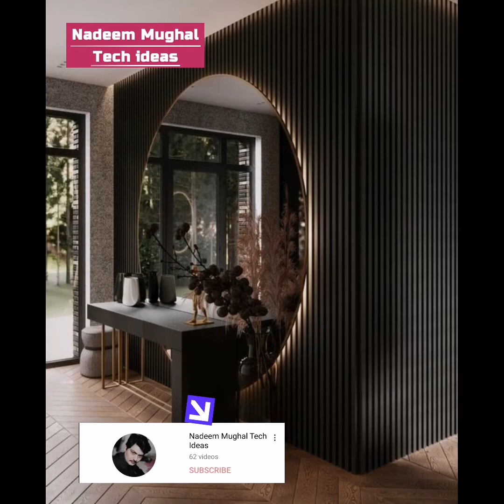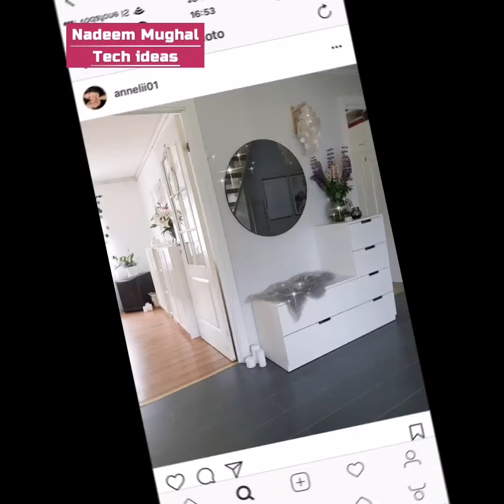Entryway Decorating Interior design ideas || Small Space Entrance Foyer For Home